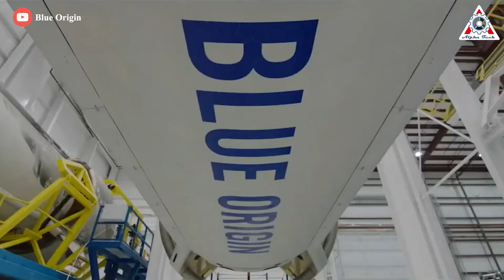Disaster! Jeff Bezos&Blue Origin completely lost on way to orbit almost a decade -Never beat SpaceX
Huge thanks to:
Just a few years ago, when talking about the private U.S rocket industry, Musk’s SpaceX and Blue Origin by Jeff Bezos come to our mind, but now, when SpaceX continues to be known in all countries of the world for its successes and dedication, in the latter part, people will ask: Jeff who? What Blue Origin?
Clearly, Jeff Bezos & Blue Origin completely lost on way to orbit.
Well, hang on there till the end of this script as I rip off Blue origin's humiliation sources and reasons line by line, word by word. I'll also tell you amazing facts that you might not know about Jeff Bezos' multi-billion Blue origin company.
But first, a look into Blue Origin!
This is an American-owned aerospace exploration technology company that specializes in various technical niches that facilitate space exploration and its requirements such as; rocket manufacture, handling space communication, and provision of extensive research.
Blue Origin was founded in 2000 by Bezos, the former CEO of Amazon. It is the oldest privately funded aerospace and private spaceflight company in the United States.
Blue origin company's activities majorly incorporate the great Nichola Tesla letter ideas and coincidentally, the owner of Blue Origin (Jeff Bezos) happens to be a lover and graduate of physics much like Nichola Tesla.
The Blue Origin logo that comprises a feather is a symbol of the perfection of flight, yet the company is yet to orbit, with a work ethic that has so far revolved around lethargy.
More badly, all of the company's major projects were completely derailed and delayed by decades.
Now, Jeff has another painful story about his rocket engine. So far, BE-4 has completely disappeared after more than 5 years of delay.
Jeff Bezos was promising a relatively low-cost, high-performing engine but that was just an empty promise.
Production started in 2011, and he promises it will be ready to fly in 2017, but so far production has been unbelievably stalled and shows no signs of stopping. Blue Origin is unlikely to deliver two flight-ready versions of the BE-4 rocket engine to ULA before at least the end of 2022. This increases the possibility that the debut flight of ULA's much-anticipated new rocket, Vulcan, definitely slip into 2023.
 What a spectacular troll from Bezos! The delayed development of the BE-4 has become an increasingly popular topic.
In contrast, within just 2 years of production, SpaceX achieved production of 100 raptor engines for the starship launch vehicle.
That is a desirable number to challenge any opponent. But not stopping at Raptor 1, to serve the purpose of colonizing Mars, SpaceX is ramping up production of the insane powerful Raptor 2 engine at a dizzying rate, 1 per day!
And those are just numbers for the Raptor, I haven't even mentioned the Merlin engine that's used for the Falcon 9.